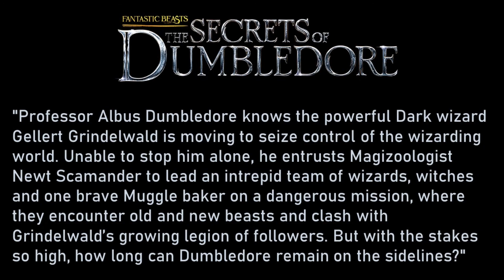Everything You Need To Know About Fantastic Beasts 3: The Secrets of Dumbledore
We're returning to the Wizarding World, now grab your wands and magical baggage and hold on tight because Fantastic Beasts 3 is just around the corner!